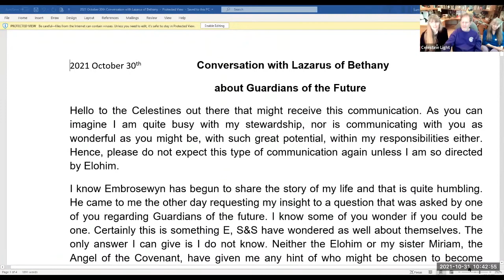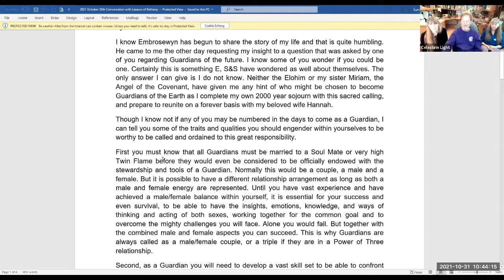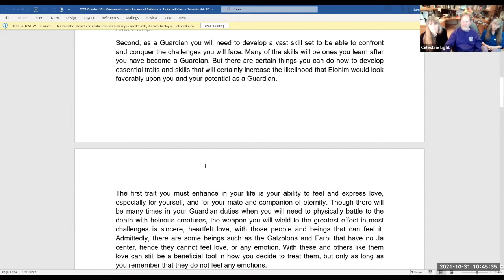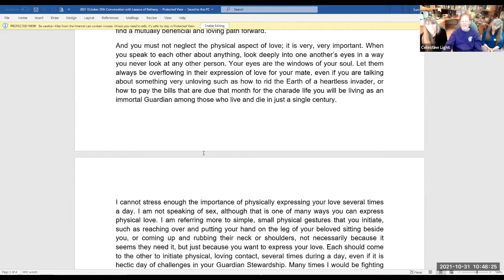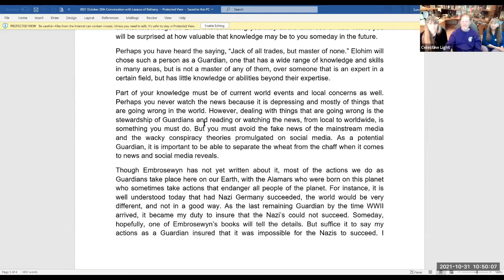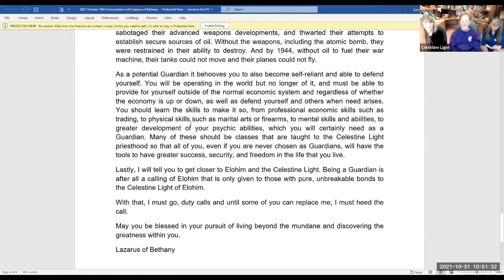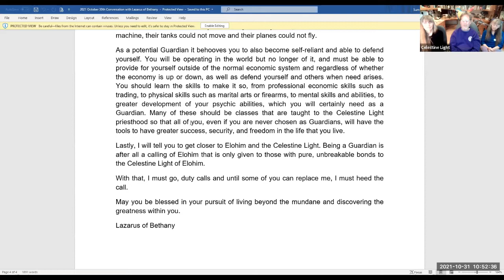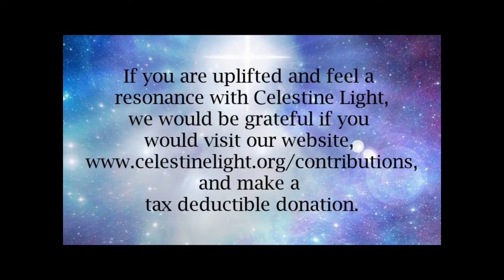Celestine Light Earth Guardians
Embrosewyn reads a detailed communication from Lazarus of Bethany to all Children of Light with aspirations to be chosen as Guardians of the Earth. Lazarus elaborates on the personal qualities that must be enhanced and pursued in anyone aspiring to become an Earth Guardian.